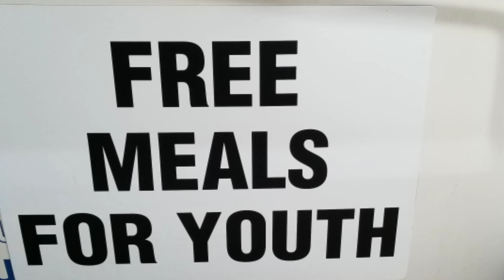We're still employed. 🙏🏽 Baltimore City Kids.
While so many have lost jobs, we're blessed to still be employed.